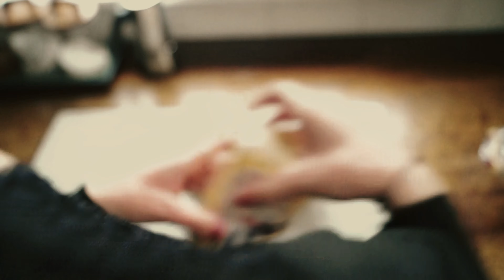Chog - Best Comedy Ireland's Young Filmmaker of The Year 2024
Directed by Abbi Henderson
Beth is thrilled to receive the honour of minding Janet's beautiful home and beloved dog Chog whilst she is away on business. Chog the dog however, isn't so welcoming.